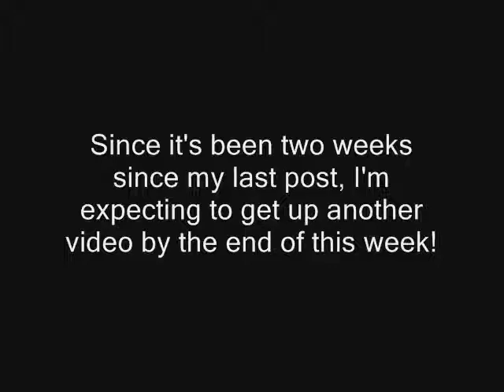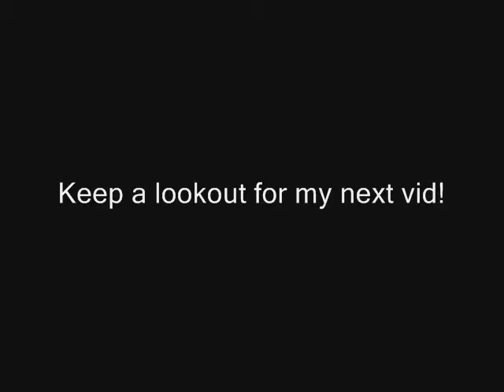Week 4: Trip to the Aquarium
Watch in high quality! It's infinitely better! Add &fmt=18 to the end of the link to see some clearer fish.

I know you all probably don't care much, but it's been about two weeks since my last video. I'm trying to use this as a creative outlet, and since I haven't updated much, I'm going to try to catch up this week! My host family won't be home, so I'll have free reign over my instrument/English usage in the apartment.

For now, I made a slideshow from when my friends and I went to the aquarium on Monday. Enjoy!

Rate it, even if you hate it!